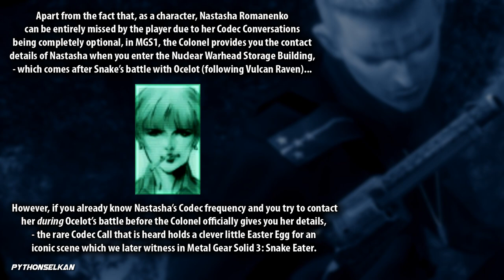The RARE Snake Eater *Easter Egg* Everyone Missed in MGS1!